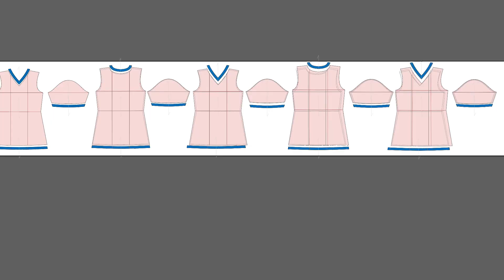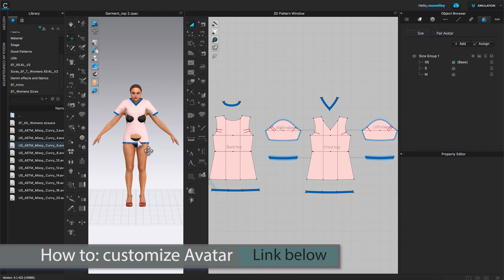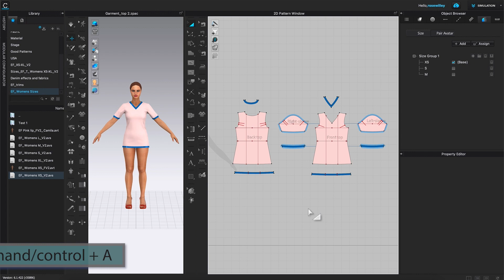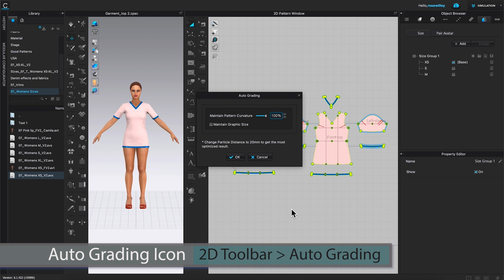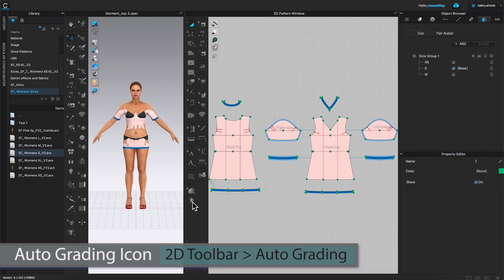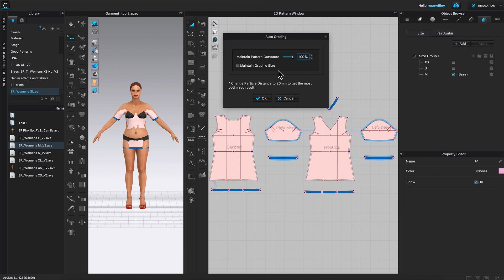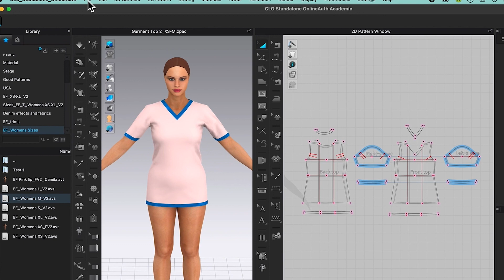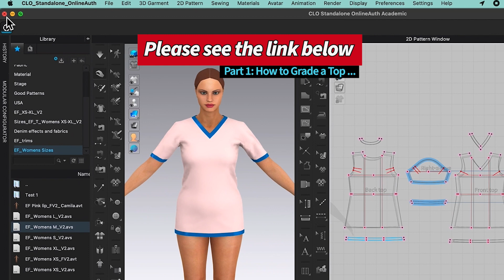How to Grade Basic Top Multiple Sizes CLO | Part 2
✅ How to grade a basic top into multiple sizes by using the Auto-grading function in CLO3D to grade multiple sizes easily step-by-step. We will grade this top from an X-tra small to Medium. Then, save that graded pattern for the future.

📕Chapters:
00:00 CLO3D | How to Grade a Top | Auto-grading CLO3D
00:28 How to grade multiple sizes for a top using clo auto-grading function

💻 Computers for CLO3D/Adobe Creative Cloud:
Laptops for CLO3D and Adobe Creative Cloud:
PC Laptop: Acer Predator Helios 300 PH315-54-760S Gaming Laptop | Intel i7

🪡 🧵Our Favorite Sewing Items
Fabrics:
Floral knit fabric for shirt/skirt/dress
Cute coffee cup, latte, prints fabric for quilting/home decor
Perfect for gathered knit dresses and skirts stylish tops t-shirts and even lightweight activewear. Stretch Jersey Knit Mini Floral Gray/Mauve, Fabric
Sunflower & Bee Chalkboard Black, Quilting Fabric
100% Cotton | Holiday, Winter and Christmas Fabric
Multi-Color Dot Fabric - 100% Cotton fabric
Pink Flamingo Fabric - 100% fabric
Halloween Fabric 1 Yard Ghost Pumpkin Cats Pattern
Sew Assorted Black Fabric by The Yard for Sewing
Joyful Toss Black Fabric by The Yard for Sewing
Bags Full Black Fabric by The Yard for Sewing

Floral Fabric by The Yard, Sakura Tree Branches Pale Japanese Cherry Blossom Spring Form, Decorative Fabric for Upholstery